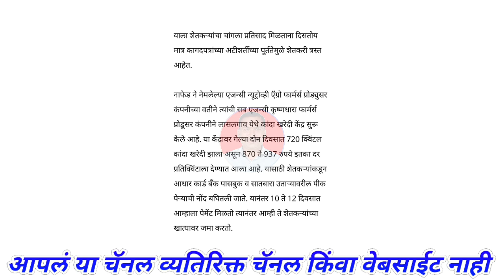नाफेडची खरेदी चालू भाव पहा। kanda bajar bhav today।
@Majha Baliraja

1) kanda bajar bhav
2) कांदा बाजार भाव